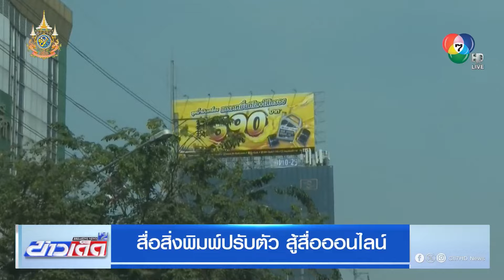สื่อสิ่งพิมพ์ปรับตัว สู้สื่อออนไลน์ | ข่าวเด็ด 7 สี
ข่าวเด็ด 7 สี - ผู้ผลิตสื่อโฆษณา เผยสัดส่วนการใช้สื่อสิ่งพิมพ์ และสื่อเคลื่อนที่ติดตามรถสาธารณะ มีสัดส่วนการใช้งานเพิ่มขึ้น คิดเป็น 16 ของมูลค่าสื่อโฆษณาทั้งหมด สร้างรายได้ 17,878 ล้านบาท นับเป็นเติบโตค่อนข้างสูง ผลมาจากปรับตัว ออกแบบสื่อใหม่ ๆ ไม่แพ้สื่อในโลกออนไลน์ โดยวันที่ 7-10 พฤศจิกายนนี้

จะมีงานแสดงเทคโนโลยีการพิมพ์ระบบดิจิทัลประจำปี ผู้ประกอบการพร้อมโชว์ไอเดียการผลิตสื่อในรูปแบบใหม่ ที่อิมแพ็ค เมืองทองธานี